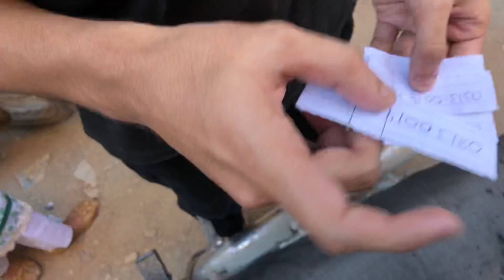Rabi-ul-Awal Vlog | Vlog 5 | Anas Ali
Rabi-ul-Awal juloos scenes Dikhawa Aur Zaya bht krte hain loog💔